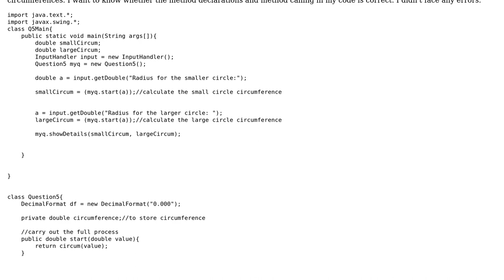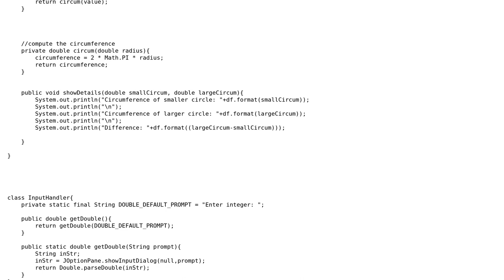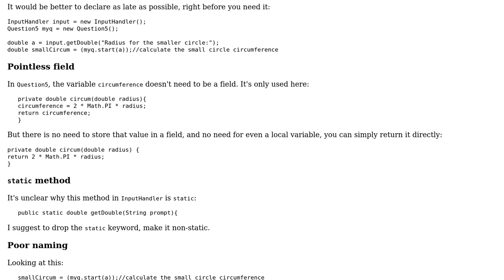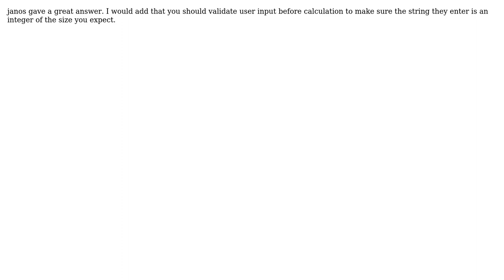Computing the circumference of two circles (2 Solutions!!)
Computing the circumference of two circles

With thanks & praise to God, and with thanks to the many people who have made this project possible! | Content (except music & images) licensed under CC BY-SA | Music | Images & others | With thanks to user Nimantha user mcgyver5 user janos user 200_success and the Stack Exchange Network Trademarks are property of their respective owners. You are responsible for your own actions.